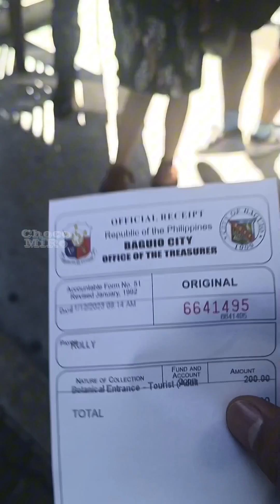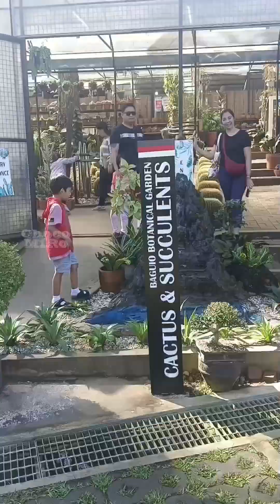BAGUIO BOTANICAL GARDEN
Ang Botanical Garden. Maraming magagarang halaman at bulaklak na nakatanim dito na iyong kagigiliwan. Dito sa pasyalang ito may makikitang mag Igorot na nakasuot ng kanilang katutubong damit, na maaring magpakuha ng larawan kasama nila.